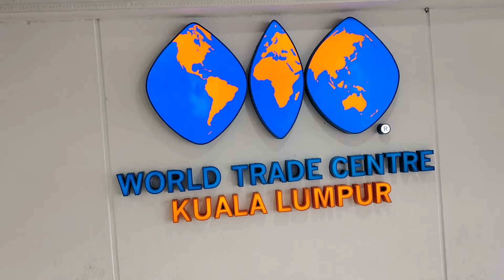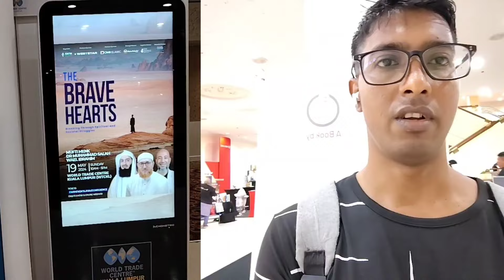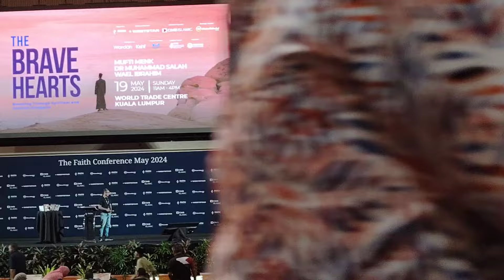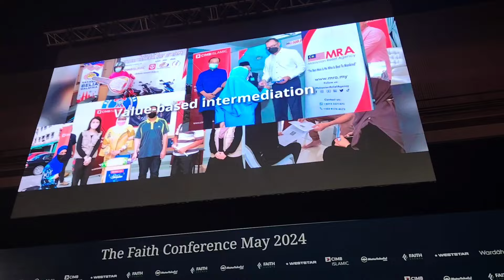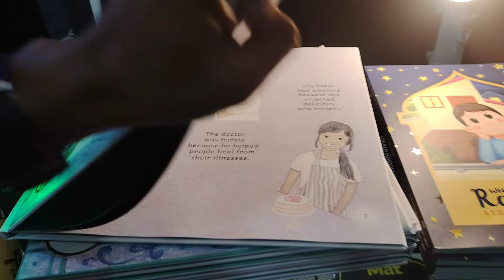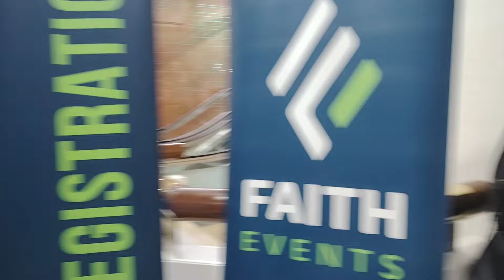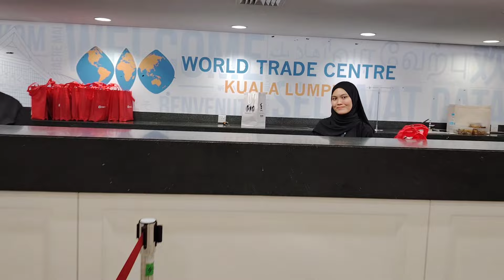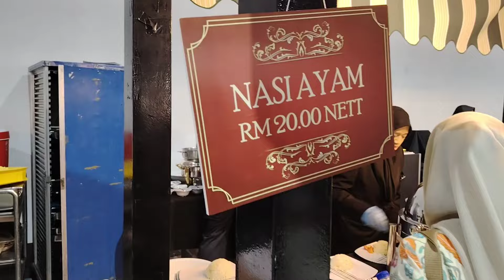I met Mufti Menk first time in Malaysia - Travelearn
Mufti Menk, Meeting Mufti Menk, Malaysia Travel, Travelearn, Islamic Scholar, Kuala Lumpur, Inspirational Encounter, Travel Vlog, Learning Journey, Malaysia Experience, First Meeting, Spiritual Journey, Travel and Learn, Mufti Menk Malaysia, Travel Stories

I Met Mufti Menk for the First Time in Malaysia - Travelearn

Join us on an unforgettable journey as we meet the renowned Islamic scholar Mufti Menk for the first time in Malaysia! In this special episode of Travelearn, we share our exciting experience, the insightful conversation we had, and the valuable lessons we learned. From the vibrant streets of Kuala Lumpur to the serene atmosphere of the meeting, come along and be inspired by this incredible encounter.

I met Mufti Menk in Malaysia first time
I met Mufti Menk first time in Malaysia with Dr Muhammad Salah and Wael Ibrahim.
it was an amazing moment ,alhamdulillah.His lecture was in world trade center in kuala lumpur on 5/19/2024 sunday.
Ismail ibn Musa Menk is a Zimbabwean Islamic speaker. He is the Grand Mufti of Zimbabwe's Muslim community, and head of the fatwa department for the Council of Islamic Scholars of Zimbabwe. Wikipedia
Born: June 27, 1975 (age 48 years), Harare, Zimbabwe
Nationality: Zimbabwean
Parents: Musa Menk
Awards: KSBEA 2015 Awards for Social Guidance, 2015
Channel: Mufti Menk
Honors: The 500 Most Influential Muslims (2013–2014, 2017)
Notable work: Motivational Moments